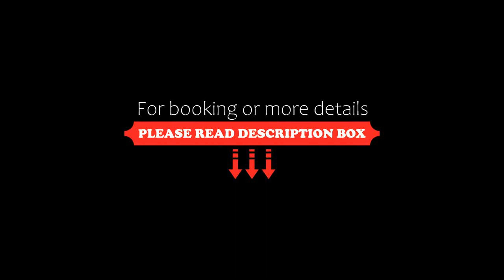Willa Stara Chałpa, Muszyna, Poland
About Property:
Willa Stara Chałpa is a sustainable apartment in Muszyna, where guests can make the most of its garden and barbecue facilities. This apartment features free private parking and a 24-hour front desk. Guests can make use of the sun terrace or the outdoor fireplace, or enjoy views of the mountain and garden.

All units at the apartment complex are fitted with a flat-screen TV with satellite channels, a fully equipp...
Property Type: Hotel
Address: Polna 30, 33-370 Muszyna, Poland
Searching For
1. Willa Stara Chałpa - Muszyna - Poland
2. Willa Stara Chałpa - Muszyna - Poland Address
3. Willa Stara Chałpa - Muszyna - Poland Rooms
4. Willa Stara Chałpa - Muszyna - Poland Amenities
5. Willa Stara Chałpa - Muszyna - Poland Offers and Deals
Audio Credit:
Track Title: Reasons To Hope
Artist: Reed Mathis